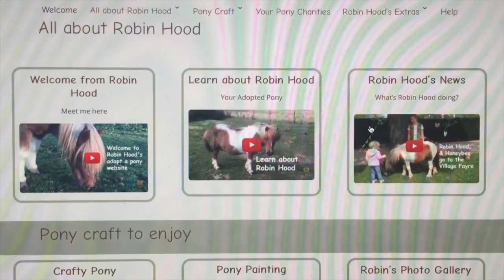TV special - Starting Out with Ponies Course is here!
I’m excited to be bringing you a special edition of Shetland Pony Club TV.  In this TV special we are launching our new Starting Out with Ponies course.  There’s lots of information packed into this bumper edition of Shetland Pony Club TV which gives you all the exciting information about the new online course for parents.